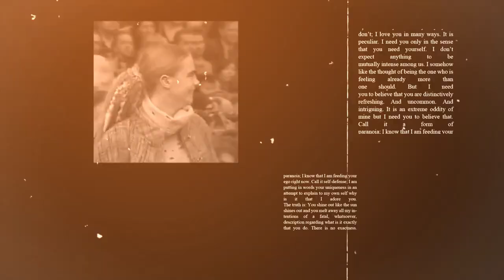TOP 10 lo MEJOR de JEAN PAUL GAULTIER | El niño TERRIBLE de la MODA FRANCESA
¡Hola! Bienvenido a un nuevo de La Pequeña Pasarela, en esta ocasión te traemos nuestro Top 10 MEJORES pasarelas del niño TERRIBLE de la MODA FRANCESA recuerda que esta es nuestra opinión y queremos ver la tuya en los comentarios ♡
♡ Déjanos en los comentarios qué te gustaría ver en otros vídeos, quejas o sugerencias ♡